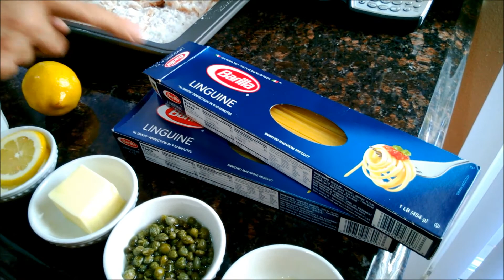Louie Basilio - Chicken Piccata